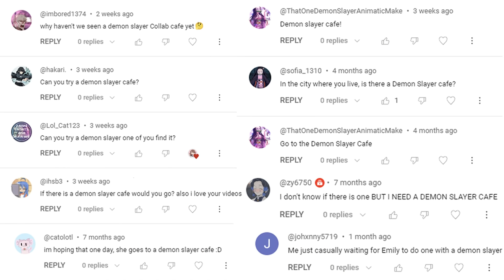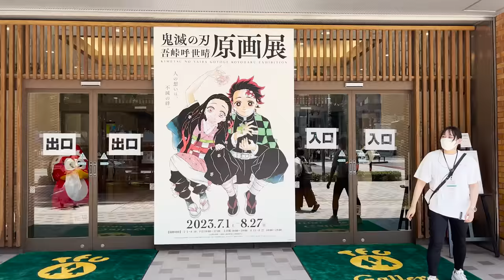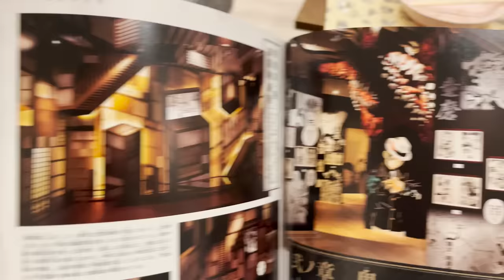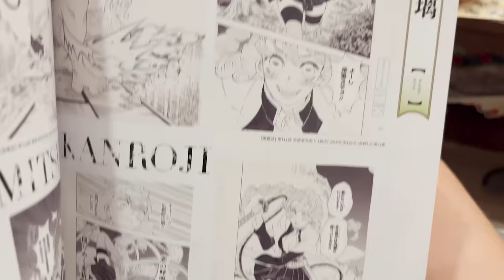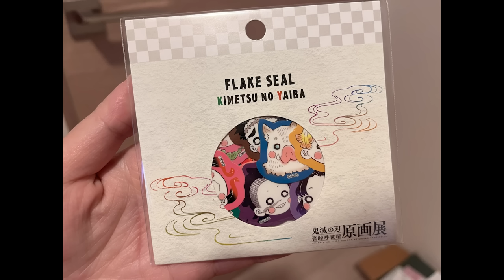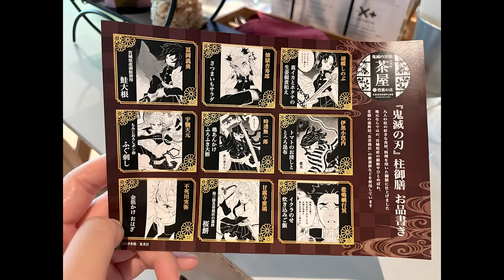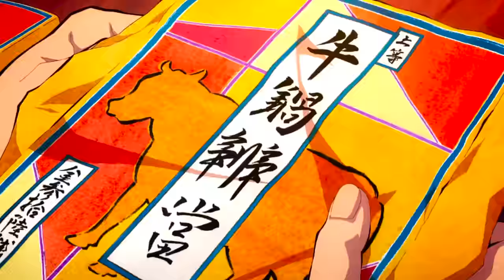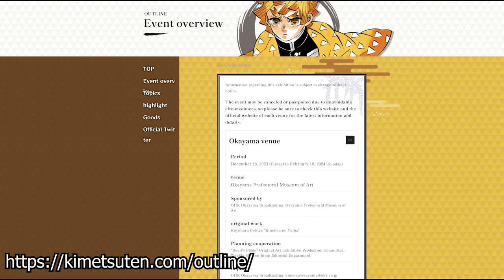I Traveled 200 Miles for a Demon Slayer Cafe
Get 4 months extra on a 2 year plan with my link!

Demon Slayer Opening Music Box Instrumental: @HarenPiano
Timestamps:
0:00 Intro
1:17 Sponsor
2:13 Going to Sendai
3:32 Exhibit
6:22 Exhibit Merch
7:30 Cafe